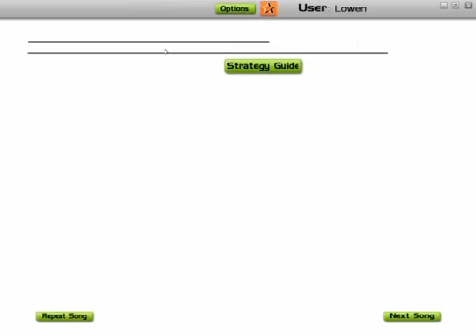Audiosurf : Weird Beard by The Mad Caddies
ironman, pusher elite